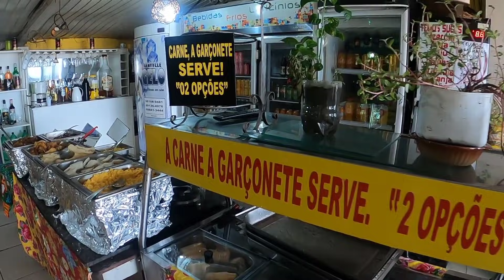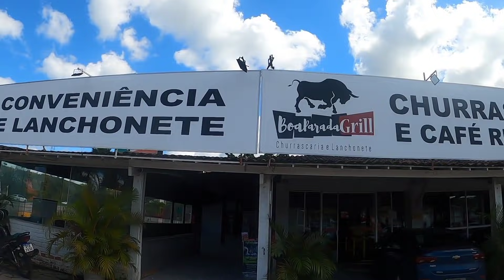VIAJEI DE BRASÍLIA-DF A NATAL-RN 16:00 COM A CATEDRAL TURISMO PARTE 3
LINHA:SÃO PAULO-SP A NATAL-RN 17:00 VIA GOIÂNIA-GO 10:30
DURAÇÃO: 3 DIAS 1h

PARTE 3

VIAJANDO DE BRASÍLIA-DF A NATAL-RN 16:00=16:40

 VIA BR 242, FEIRA DE SANTANA-BA, SALVADOR-BA 18:00, ARACAJU-SE, MACEIÓ-AL,RECIFE-PE, JOÃO PESSOA-PB

VIAÇÃO CATEDRAL TURISMO
SEDE BRASÍLIA-DF

TIPO DE ÔNIBUS, SERVIÇO OFERECIDO:

NEW G7 1600 LD MARCOPOLO
48 LUGARES EXCUTIVO
SEM WI-FI, ÁGUA
TOMADA 110 OK 👍

DURAÇÃO: 48h PARTE 3 Final,
PREÇO 411 REAIS

HORÁRIOS: 16:00 / 19:00

APLICATIVO GUICHÊ VIRTUAL

CONCORRÊNCIA:
 EXPRESSO GUANABARA,
TRANSBRASIL

CONTATO INSTAGRAM O TURISTA 61